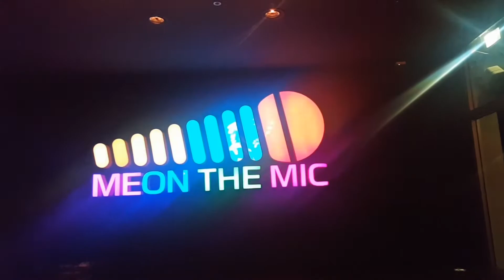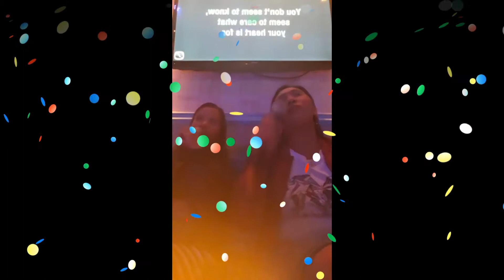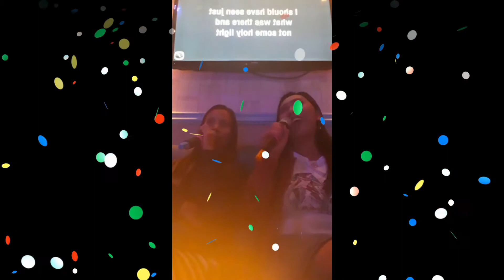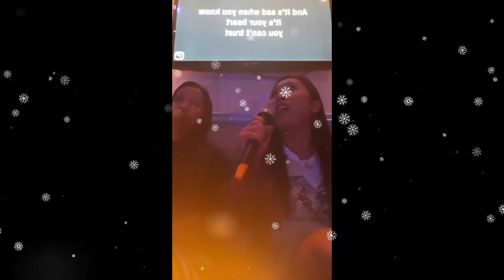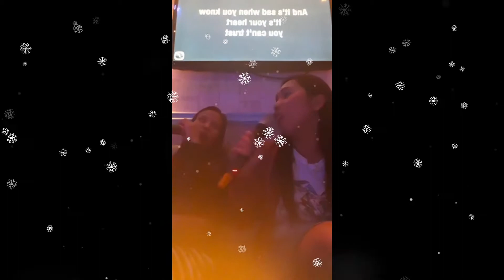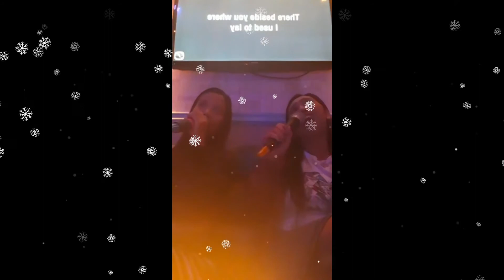GIRLS NIGHT OUT / FIRST TIME MAG- VIDEOKE 🎤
Thank God It's Saturday! And it's my day-off. Time to unwind and to clear some things in mind. We went to Tel Aviv Port just to roam around, breath some fresh air, listen to the waves of the ocean and just to sit down for a while and relax. On our way home, we accidentally saw this KTV bar (Meon the Mic) and decided to give it a shot. And it was a blast! I really enjoyed it especially when you're with a friend who have a real talent in singing.